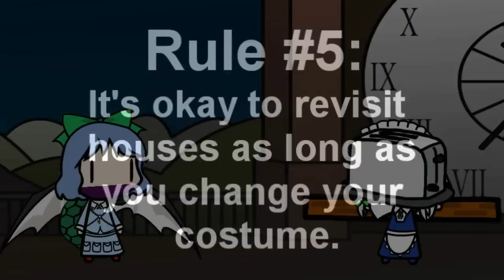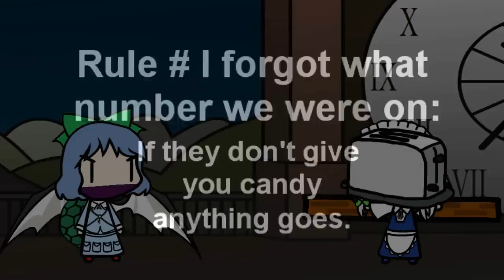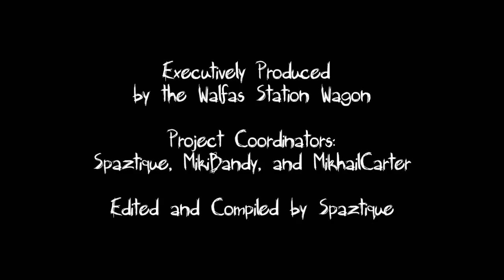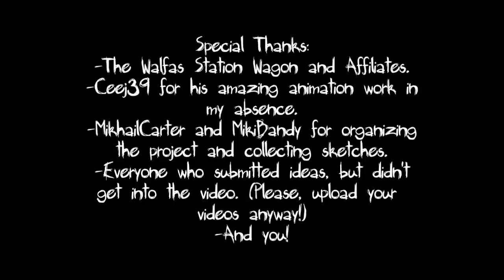Walfas Halloween Spooktacular 2014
Murder, mayhem, monsters, and many, MANY hilarious sketches from the Walfas community's best animators, writers, and voice actors/actresses!

Unfortunately, Spaztique wasn't in high enough spirits to contribute any sketches (though he did compile the video), but we have many old favorites plus many new up-and-comers!

Credits:
Produced by the Walfas Station Wagon

Project Coordinators: MikiBandy, MikhailCarter, and Spaztique

Animated by Ceej39, IceBlue1220, AzofShadowFiend, duoduo66, SuperMario1550, Feraligono, HelloThisIsDog, ReuniclusX, CastlePokemetroid, Ispod, Smurfman256, AIYFProductions, jester147, and FullHitPoints.

Additional Ideas by AlgaeNymph, TheGuyNamedSky, MikhailCarter, and UniformedConformist (Forgot the last two in the credits, but it's in the annotations. Sorry about that.)

Voiced by: Ceej39, Spaztique, NoraNekoSparks, RyanTheMic, MikiBandy, CucumberGenetecist, PhazonMonado, and Ispod

Jonathon Coulton: Re: "Your Brains"

See you folks for the Christmas collab! Got a sketch? Start early!